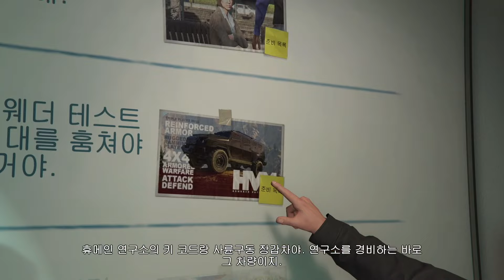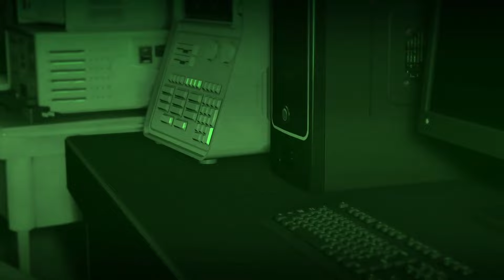[GTA 온라인] 역시 구습격이 재밌어!! (휴메인 습격 풀버전)